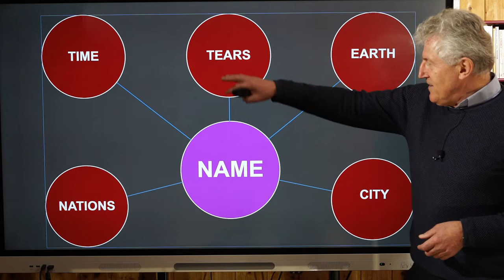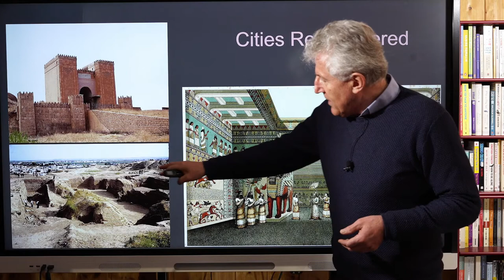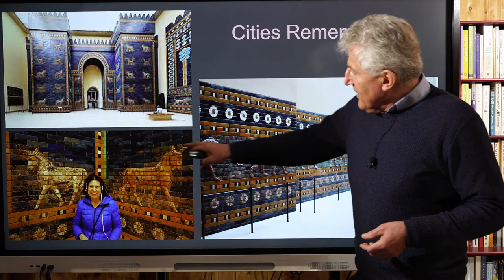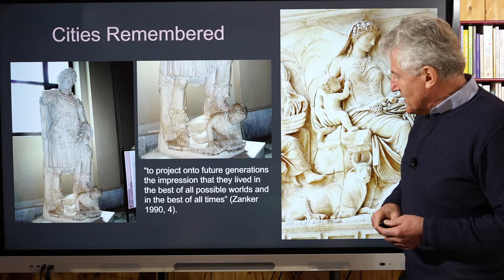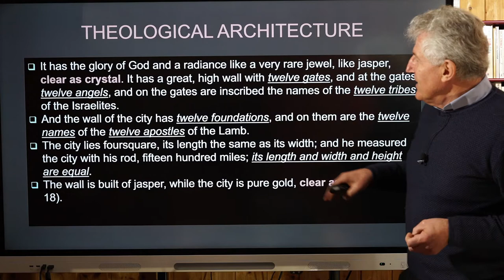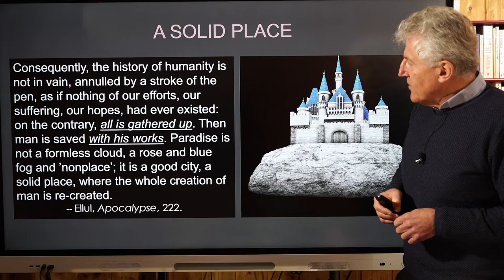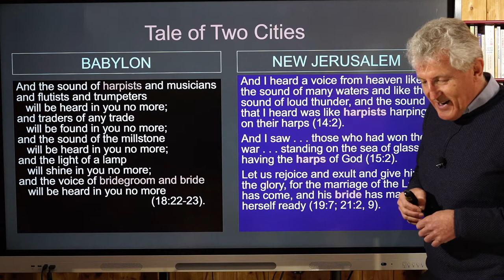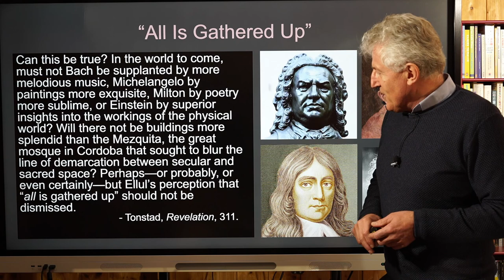Re-Reading Revelation. Lecture 25. The City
The story begins in a garden, but it ends in a city. The yearning for "country living" confronts God's yearning for community. To the extent that the city symbolizes community, we get an idea about the values in this book. The first city was Cain's creation. Other cities came and went, all of them proud and predatory, their prosperity purchased by oppression and impoverisment of others. The city to come will be different. It will safeguard peace and plenitude for all. Here, in these chapters, we have the Bible's most expansive vision of culture and theological architecture.